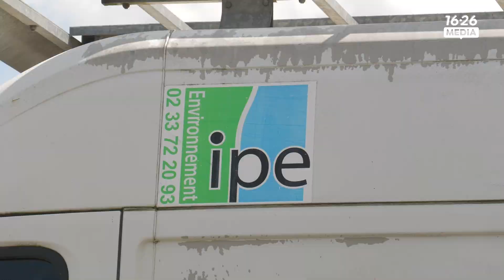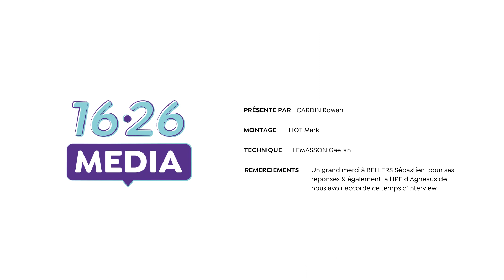Éco de Territoire | Reportage IPE